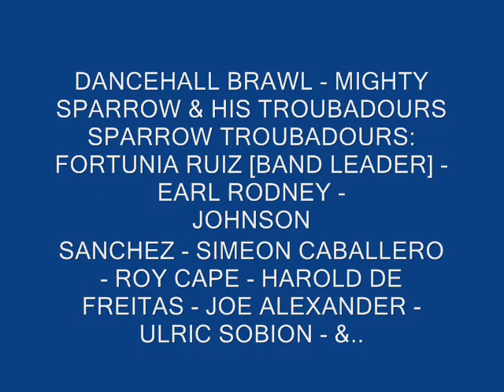DANCE HALL BRAWL SPARROW & HIS TROUBADOURS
"F" JAM - On The Spur of The Moment! - Calypso Breakaway!!! - Soca Dance!!! - Hot Hot Music as no one can give you! - Mighty Sparrow at his witty & Comical Best urging on His Troubadours - To Higher Heights! WONDERFUL!